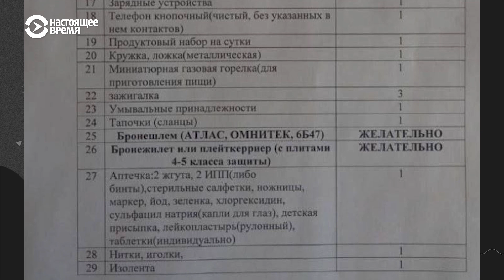Все, что нужно знать о мобилизации | ЯСНО-ПОНЯТНО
21 сентября президент России объявил о мобилизации — Кремль собирается призвать на войну от 300 тысяч до 1,2 миллиона человек, находящихся в запасе. Многие мужчины, получившие повестку, покорно отправляются в военные части, где их снабжают старой экипировкой, а затем без обучения отправляют на фронт. Другие стараются уклониться, в том числе, сбежав из страны. Но этому препятствуют многокилометровые очереди на границе с Казахстаном и Грузией, а также новые правила получения виз в страны Евросоюза. Кроме того, страны Балтии, Польша и Финляндия закрыли свои границы для россиян с туристическими визами, закрыв им путь на запад